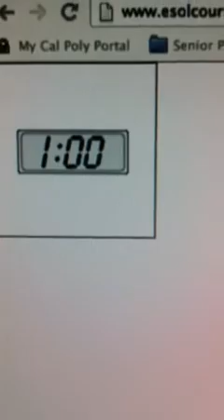Slaughter house 5 story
Billy get abducted by aliens